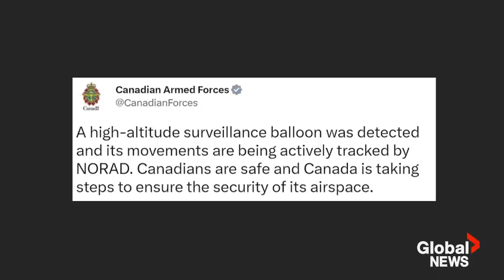China says it regrets "civilian" research balloon that "strayed" over US airspace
China expressed regret that a "civilian" balloon intended for meteorological research had strayed into U.S. airspace after being blown off course, an incident that sparked a political furor in the United States.

Pentagon spokesman Brig. Gen. Patrick Ryder called it a Chinese "surveillance balloon," where it was first spotted in Montana, refuting China's statement that it was just a civilian weather airship that had veered off course.

Meanwhile, U.S. Secretary of State Antony Blinken postponed a visit to China that had been expected to start on Friday, calling it a "clear violation" of U.S. sovereignty.